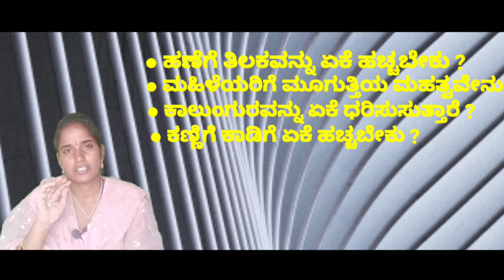Top Five Interesting Facts in Kannada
Top Five Interesting Facts in Kannada | Facts in Kannada

Hi
 This video is very knowledgeful. So, Please Watch till End.

5 interesting facts in Kannada
5 facts in Kannada
5 amazing facts in Kannada
5 interesting facts in 2021
interesting facts in Kannada language new
facts in Kannada
facts channel
facts about India
facts about
facts about girls
facts book
facts buddy
facts channel
facts video
facts chapter
facts duniya
facts dost
facts did you know
initial facts
facts explained
facts express
facts earth
facts entertainment
facts eyes channel
facts Kannada channel
facts edition
facts tradition
Facts of life
facts for forever
facts for you
facts for women
top five facts
Facts Factory
Ajay Facts Boy
Facts videos by Ajay Facts Boy

Music Credits 🎶🎵

                     ⚠️ 𝐍𝐎𝐓𝐄⚠️
I ᴀᴍ ɴᴏᴛ ᴛʜᴇ ᴏᴡɴᴇʀ ᴏғ ᴀɴʏ ᴄᴏɴᴛᴇɴᴛ ᴡʜɪᴄʜ ɪs ᴜsᴇᴅ ɪɴ ᴍʏ ᴠɪᴅᴇᴏ ᴀʟʟ ʀᴇsᴏᴜʀᴄᴇ ʟɪᴋᴇ ᴘɪᴄᴛᴜʀᴇ ᴏʀ ᴠɪᴅᴇᴏ ғʀᴏᴍ ɢᴏᴏɢʟᴇ ᴏʀ ᴀɴʏ ᴏᴛʜᴇʀ ʜᴇʟᴘғᴜʟ sɪᴛᴇ ᴡʜɪᴄʜ ʜᴇʟᴘ ᴜs ᴛᴏ ᴇxᴘʟᴀɪɴ ᴏᴜʀ ᴠɪᴅᴇᴏ ɴɪᴄᴇʟʏ ᴏʀ ᴘʀᴏғᴏᴜɴᴅʟʏ ᴛᴏ ᴀʟʟ ᴍʏ ᴡᴏʀᴋ ᴛᴏ ɢᴏᴏɢʟᴇ ᴏʀ ᴀɴʏ ᴏᴛʜᴇʀ sɪᴛᴇs.  Iғ ɪ ᴜsᴇ ᴀɴʏ ᴏᴛʜᴇʀ's ᴄᴏɴᴛᴇɴᴛ ᴛʜᴇɴ ɪ ᴡɪʟʟ ᴅᴇғɪɴɪᴛᴇʟʏ ᴄʀᴇᴅɪᴛ ʜɪᴍ ᴛʜᴀɴᴋs ᴛᴏ ᴀʟʟ ᴛʜᴇ ᴏᴡɴᴇʀs ᴡʜᴏ ᴜɴᴅᴇʀsᴛᴀɴᴅ ᴛʜᴀᴛ ɪғ I ᴜsᴇ sᴏᴍᴇ ᴄᴏɴᴛᴇɴᴛ ɪɴ ᴍʏ ᴠɪᴅᴇᴏs ᴛʜᴀɴᴋs ᴀɢᴀɪɴ.

Cᴏᴘʏʀɪɢʜᴛ Dɪsᴄʟᴀɪᴍᴇʀ : Uɴᴅᴇʀ Sᴇᴄᴛɪᴏɴ 107 ᴏғ ᴛʜᴇ Cᴏᴘʏʀɪɢʜᴛ Aᴄᴛ 1976 Aʟʟᴏᴡᴀɴᴄᴇ Is Mᴀᴅᴇ Fᴏʀ ' Fᴀɪʀ Usᴇ ' Fᴏʀ Pᴜʀᴘᴏsᴇs Sᴜᴄʜ As Cʀɪᴛɪᴄɪsᴍ , ᴄᴏᴍᴍᴇɴᴛ , Nᴇᴡs Rᴇᴘᴏʀᴛɪɴɢ , Tᴇᴀᴄʜɪɴɢ , Sᴄʜᴏʟᴀʀsʜɪᴘ , Aɴᴅ Rᴇsᴇᴀʀᴄʜ , Fᴀɪʀ Usᴇ Is A Pᴇʀᴍɪᴛᴛᴇᴅ Bʏ Cᴏᴘʏʀɪɢʜᴛ sᴛᴀᴛᴜᴛᴇ Tʜᴀᴛ Mɪɢʜᴛ Oᴛʜᴇʀᴡɪsᴇ Bᴇ Iɴғʀɪɴɢɪɴɢ , Nᴏɴ - Pʀᴏғɪᴛ Eᴅᴜᴄᴀᴛɪᴏɴᴀʟ Oʀ Pᴇʀsᴏɴᴀʟ Usᴇ Tɪᴘs Tʜᴇ Bᴀʟᴀɴᴄᴇ Iɴ Fᴀᴠᴏʀ Oғ Fᴀɪʀ Usᴇ

Lᴇᴛ's Contribute Something to the Nation. 🇮🇳

I HOPE YOU WILL DEFINITELY SUPPORT TO MY CHANNEL